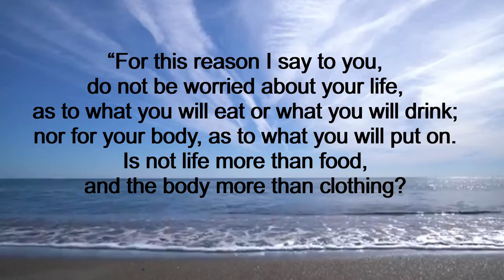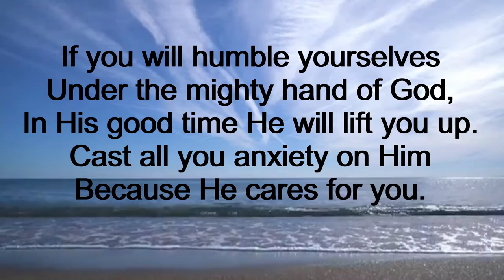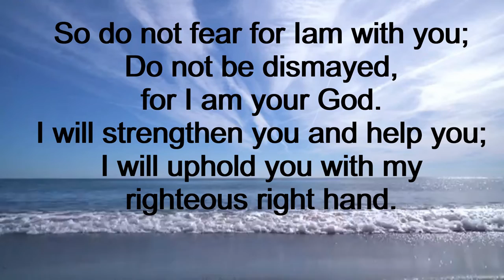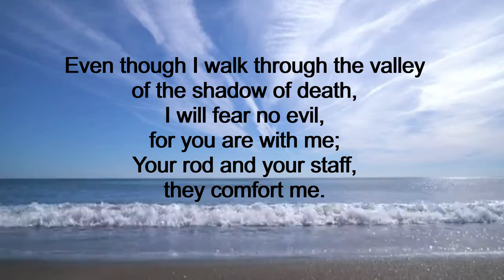FACING COVID-19 CRISIS | Bible Verses for Strength and Faith in Hard Times.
Majority of the people are worrying and panicking because of this pandemic disease called Covid-19. This virus has already spread world wide and thousands of infected people already died making the government come  up with a major decision to lockdown communities. No one is allowed to go out of their houses for a month or maybe more depending on the situation of a certain community, to contain and possibly stop the spread of this deadly virus. Because of this, anxiety built up not only because of fear of the virus but also because of lack of food and other necessities.
In this trying times, when even the great nations are helpless with what is happening around the world, I can say that PRAYER  and FAITH to our Lord Almighty are the only thing that can save us.
Intro Background Music is (No Copyright) Happy and Uplifting Background Music For Videos - by AShamaluevMusic
Main background music is Arms of Heaven by Aakash Gandhi

U Can does not own the rights to these video clips.